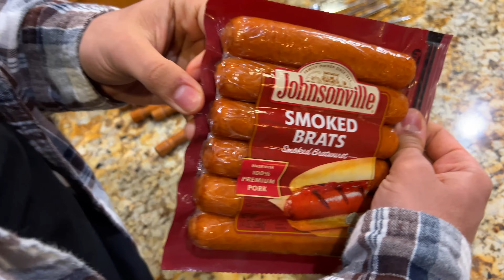COOKING WHILE TELLING HILARIOUS CAMPFIRE STORIES!!!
Rod, Sam, and Raven are out cooking in the elements!! For this episode they can only use fire to cook up a nice meal!!

(leave a suggestion for what you want us to do next….we might just do it…)